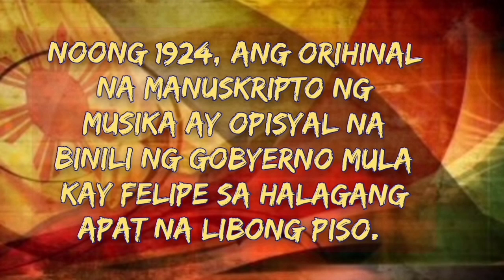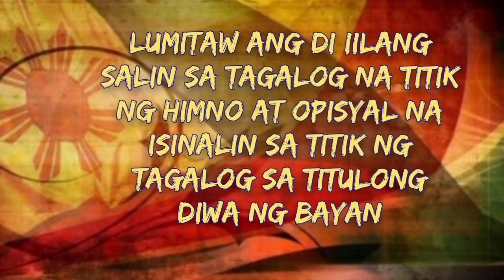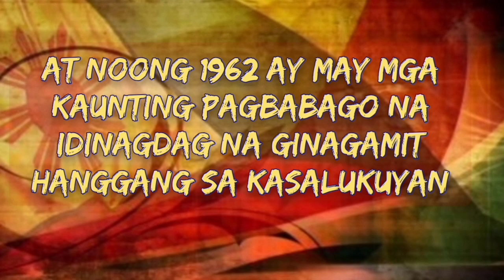Ang Pambansang Awit ng Pilipinas